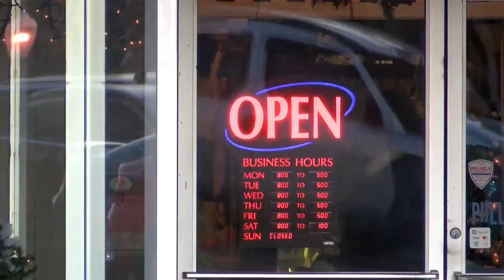Magnolia Florist Rose Parade